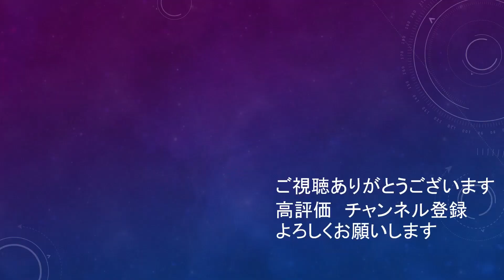イエローから覆されたDOGSO集2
谷口はレギュラーです。